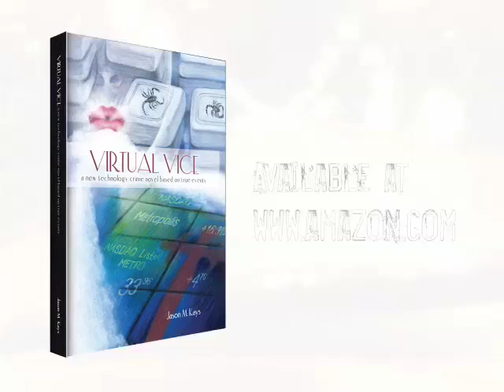Virtual Vice by Jason M. Kays